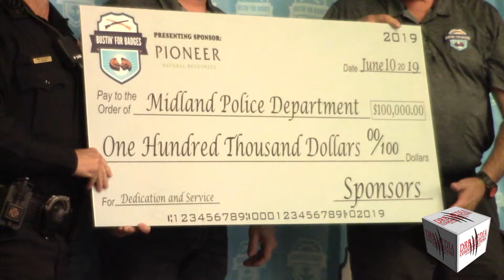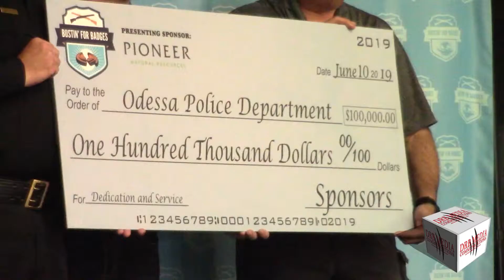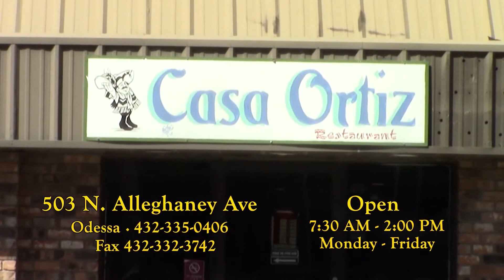DRB MEDIA COMMUNICATIONS DIGITAL NEWS(061219)-BUSTIN FOR BADGES CHECK PRESENTATION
MIDLAND, TEXAS/JUNE 12, 2019-REPRESENTATIVES FROM BUSTIN' FOR BADGES AND PIONEER NATURAL RESOURCES RAISED $400 THOUSDAND DOLLARS FOR LOCAL LAW ENFORCEMENT FROM THE BUSTIN' FOR BADGES CLAY SHOOT A YEARLY FUNDRAISING EVENT.

MEMBERS OF LOCAL LAW ENFORCEMENT GATHERED AT THE MIDLAND HORSE SHOE TO PARTICIPATE THE CHECK PRESENTATION. MIDLAND POLICE CHIFE SETH HERMAN, ODESSA POLICE CHIEF MICHAEL GERKE, MIDLAND COUNTY SHERIFF'S OFFICE, CHIEF DEPUTY RORY MCKINNEY AND ECTOR COUNTY SHERIFF MIKE GRIFFIS EACH RECEIVED CHECKS IN THE AMOUNT OF $100 THOUSAND DOLLARS.

LAW ENFORCEMENT EXPRESSED THEIR GRATITUDE TO PRIONEER NATURAL RESOURCES FOR THEIR COMMITMENT TO HELP RAISE FUNDS.

(CHIEF SETH HERMAN, MIDLAND POLICE DEPARTMENT-MIDLAND, TEXAS)

(CHIEF MICHAEL GERKE, ODESSA POLICE DEPARTMENT-ODESSA, TEXAS)

(DEPUTY CHIEF RORY MCKINNEY, MIDLAND COUNTY SHERIFF'S OFFICE)

(SHERIFF MIKE GRIFFIS, ECTOR COUNTY SHERIFF'S OFFICE)